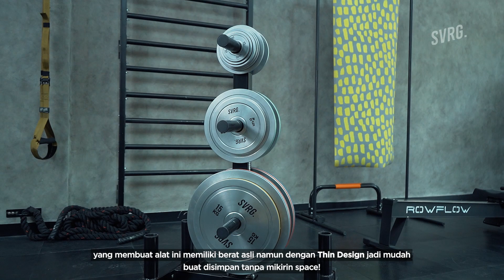Calibrated for Champions, Unlock Superior Lifting with SVRG Calibrated Plates